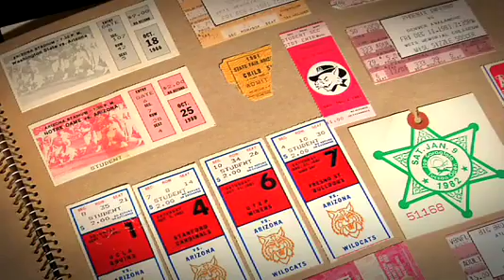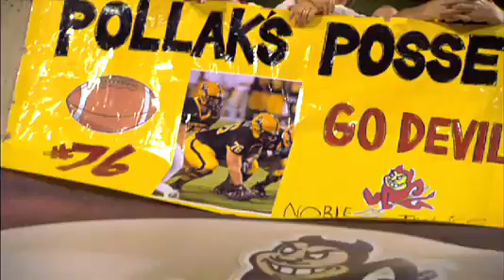Sun Devil Fan Stories - Paul Harasha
Sun Devil Fan, Paul Harasha, shares his Sun Devil Story.